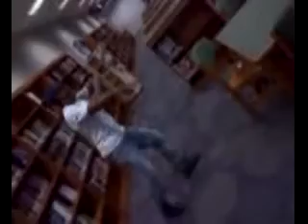TG Lil Session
Nun Big ,, Jus Hittin Ihd A Lil Bit